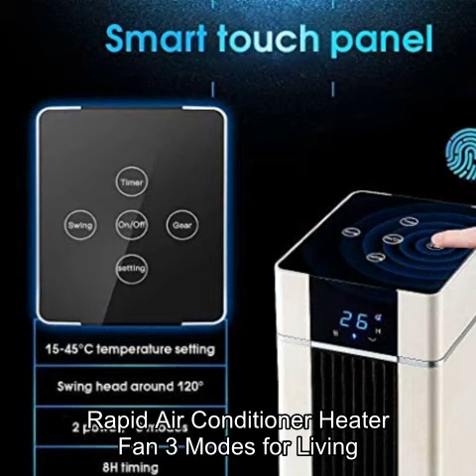Space Heater,LCD Electric heater with Remote Control,8H Programmable Timer,Automatic Constant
Space Heater,LCD Electric heater with Remote Control,8H Programmable Timer,Automatic Constant Temperature,1500 W Rapid Air Conditioner Heater Fan 3 Modes for Living room/Bathroom

This ceramic heater is equipped with a remote control with sensitive response and ultra-long sensing distance.

Respects,